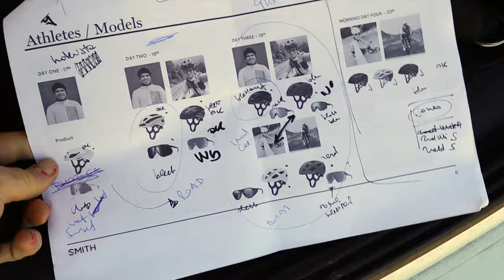Road & Gravel in the Costa Blanca with GVA!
DISCOUNTS on my fave stuff:

Code: _JULIETELLIOTT

CODE: JELLIOTT15

If you're after my routes, they're always on Strava

Stuff I use:
Dynaplug Tubeless Repair
Mini Powerbank
Main Camera
Camera Strap
Action Cam